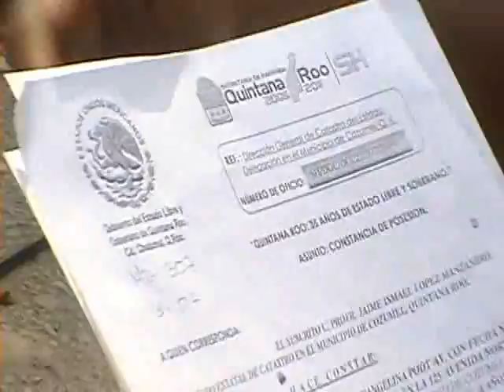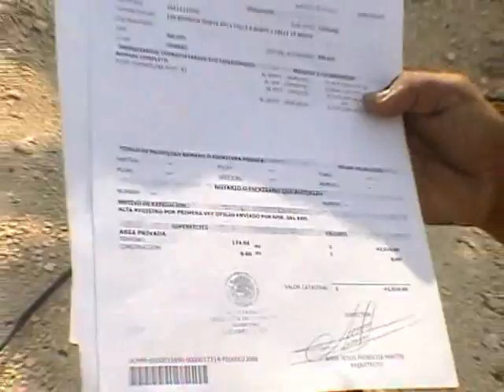LILIA MENDOZA HAY MUCHAS CASA DE REVENSION DE PREDIOS DEL INFOVIR